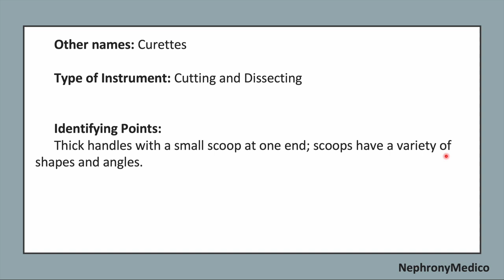Bruns Oval Bone Curettes | Orthopaedic Instruments | OSPE | Rapid Revision | MBBS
This a Short video on Bruns Oval Bone Curettes, Orthopaedic Instrument for rapid revision before your exams.

If you like this video, and is helpful to you, then share it with your friends and also LIKE this video and SUBSCRIBE TO OUR CHANNEL to watch medical videos for making your medical journey easier and simpler.

From Below here are the tags (ignore them):
Orthopaedic Instruments
Orthopaedic  Instrument

Gigli Saw
Stryker System 6 Power
Stryker Core System
Cordless Driver 4
Drill Bit Set
Littler Scissors
Utility Scissors
Bone File
Miller Rasp
Putti Bone Rasp
Key Elevator
Crego elevator
Freer Elevator
Liston Bone Cutting Forceps
Stille Bone Gouge
Stille Bone chisel
Stille Bone Osteotome
Lambotte Osteotome
Cannulated Pin cutter
Bone Hook
Chandker retractor
Mini Hohmann retractor
Sharp Hohmann retractor
Fukuda Humeral Head Retractor
Lever Skid Humeral Head Retractor
Capsule Retractor
Browne Deltoid Retractor
Kolbel Self Retaining Glenoid Retractor

Diamond Pin cutter
Large Pin cutter
Bruns Oval Bone Curettes
Stille Luer Rongeur
Zaufel Jansen Rongeur
Cushing Rongeur
Duckbill right and Letf Biter
Duckbill Straight Biter
Shaver
martin Cartilage Clamp
Plate Forceps
Kern Bone Holding Forceps
Lowman Bone Clamp
Lewin Bone Holding Forceps
Needlenose Pliers
Pliers
Arthroscopy Probe
Bennett Retractor
Hibbs Retractor
Beckman Retractor
Murphy Lane Bone Skid
Pulsavac
Arthroscope
Endoscopic Camera

Depth Gauge
Ruler
Mallet
Townley Caliper
Drill Guide
Bone Cement Injector
Bone Cement System
Pump Tubing
4 mm Sheath with Blunt Obturator
4 mm Sheath and Sharp Obturator
Ablation Wand
Kirschner Wires
Smooth Steinmann Pins
Threaded steinmann Pins
Chuck And Key
Universal Screwdriver Set
Plate bending pliers
Lead Hand
Blunt Hohmann retractor
Charnley Retractor
Ragnell Retractor
Israel Rake Retractor
Cobra Retractor
Blount Knee retractor
Taylor Hip Retractor
Alm Retractor
Humeral Head Retractor
Obstetrics and Gynaecologic Instruments

Leep Loop electrode
Heaney Hysterectomy Forceps
Heaney Ballentine Hysterectomy forceps
Cord Clamps
Thomas Uterine Curette
Sims Uterine Curette
Kevorkian Younge endocervical Curette
Heaney Uterine Biopsy Curette
Mayo Uterine Scissors
Thomas Gaylor Uterine Biopsy Forceps
Long Angled No. 3 Knife Handle
Hysteroscope Scissors
Hysteroscope Biopsy Scissors
Jacobs Vulsellum
Schroeder Tenaculum
Schroeder Vulsellum
Hulka Tenaculum
Allis Adair Forceps
Curved Ochsner Forceps
Bozeman Uterine Dressing Forceps
Overstreet Endometrial Polyp Forceps
Simpson Obstetrical forceps
Hysteroscope Grasping Forceps
Hank dilators
Hegar Dilators
Pratt Uterine Dilators
Sims Uterine Sound
Auvard Weighted Vaginal Speculum
Graves Vaginal Speculum
O’sullivan O’connor Retractor
Heaney retractor
Eastman Retractor
Baby Deaver Retractor
Bulb Syringe
Delee Suction
Heaney Needle Holder
Hysteroscope

USMLE
PLAB
NMCLE
FCPS
NEET PG
Marrow
Dr Najeeb
Surgery
ulcer
short course
rapid revision
simple video
easy to understand
clear audio
SRB Book
Bailey and Love Book
Makhan Lal Book
Easy Medical
Easy Medico
Medico